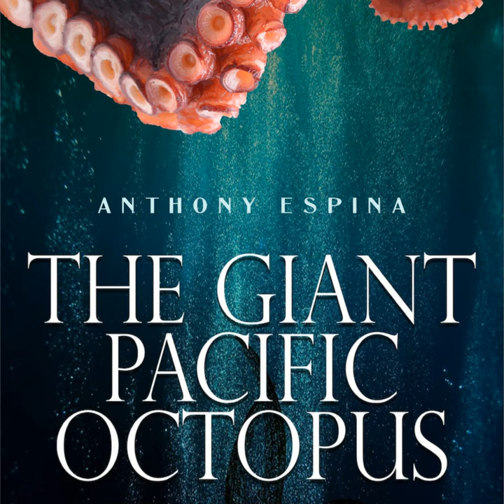Pierre Denys De Montfort the History of Mollusks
Pierre Denys De Montfort the History of Mollusks · Anthony Espina

The Giant Pacific Octopus